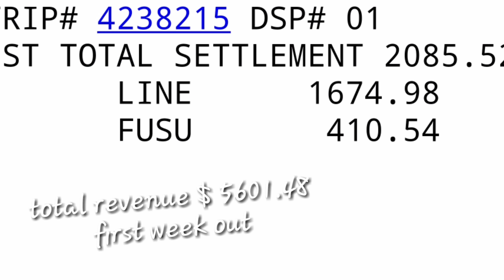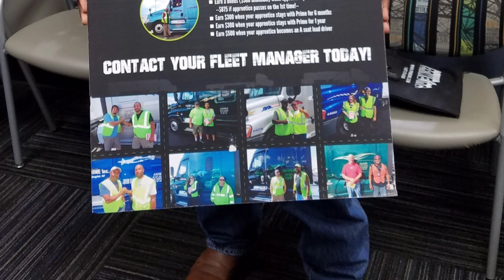where should i get my cdl from prime inc vs Stevens transport